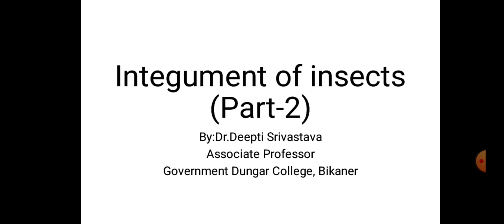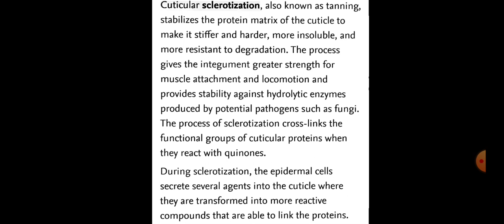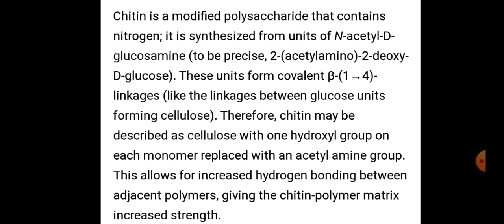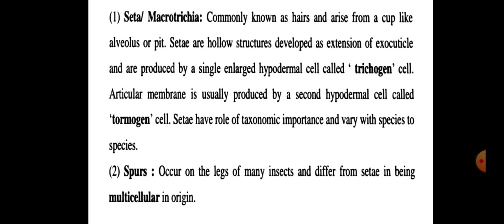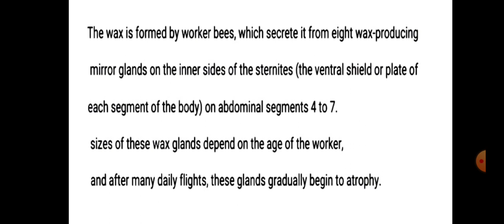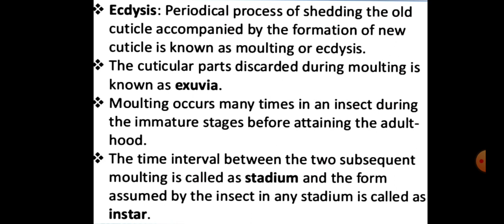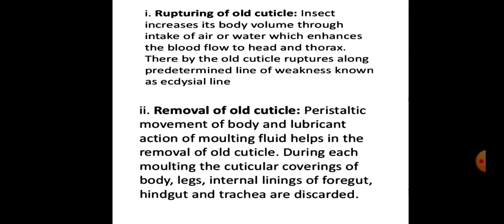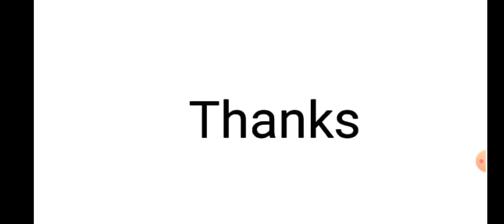Integument of insects (Part-2)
M.Sc.Final Zoology Special Paper Entomology